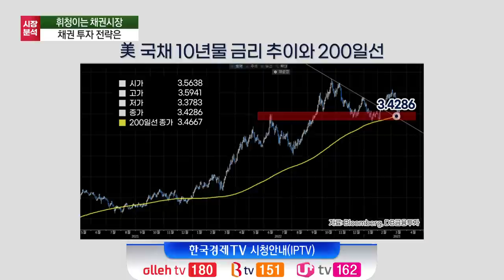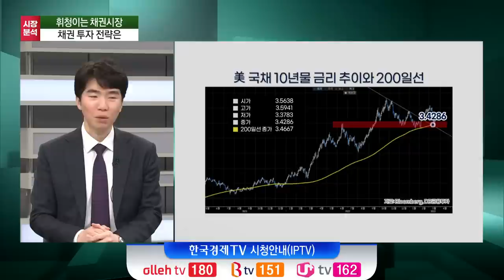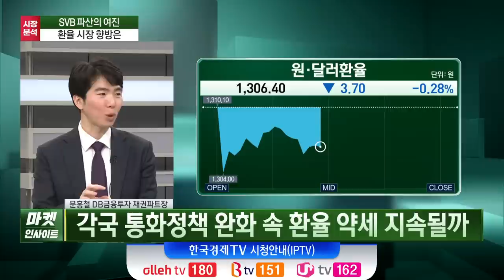美 은행권 위기 봉합 관건…변동성 큰 장세 속 전략은? (문홍철) / 경제 인사이트 / 한국경제TV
○문홍철 (DB금융투자 채권파트장)
○오형규 앵커